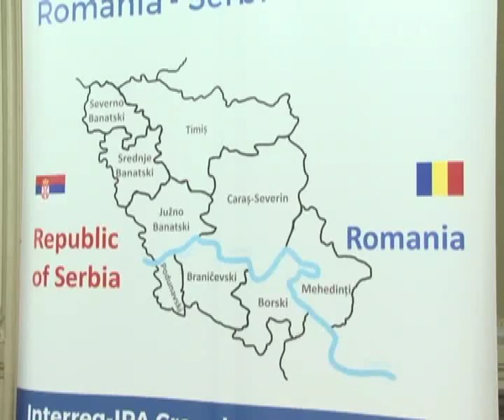IPA PROJEKTI SA RUMUNIJOM